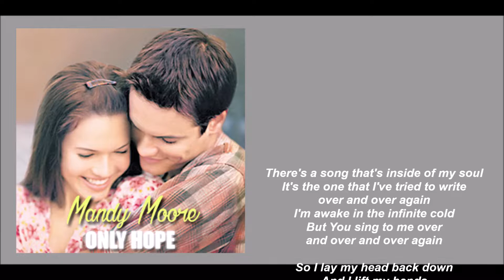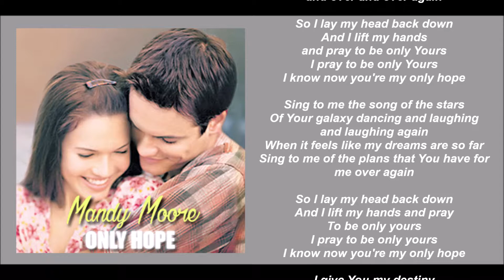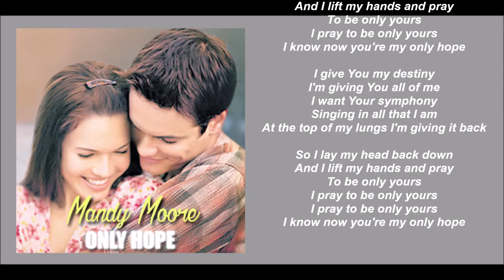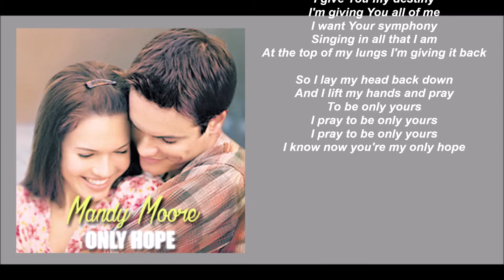Mandy Moore - Only Hope (Lyric video) • A Walk to Remember Soundtrack •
Movie Soundtrack: A Walk to Remember. (2002)

With Mandy Moore and Shane west.